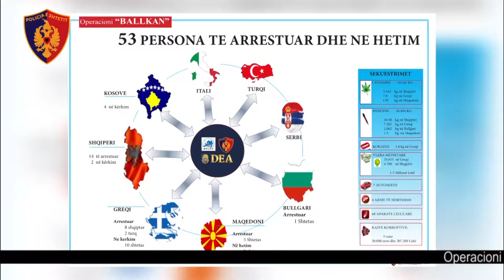FINALIZOHET OPERACIONI BALLKAN | ABC NEWS